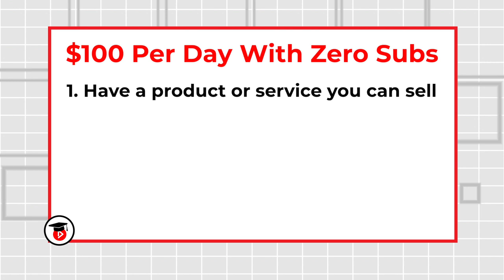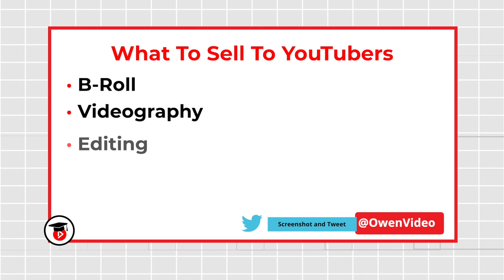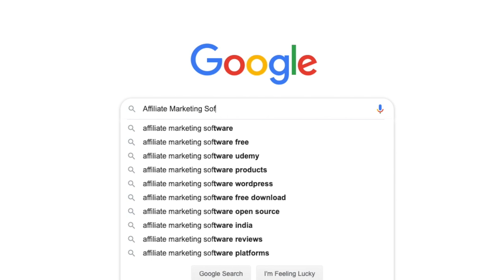You Don't Need Videos to Make Money as a YouTuber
Are you wondering 🤔 how you can make $100 per day on YouTube without any subscribers or videos and actually start earning today? Today I'm going to show you how to start making money the second you start on YouTube. You're gonna ❤️ this episode

You’re Watching Owen Video - the nations leading expert helping Business Leaders, Keynote Speakers, and Content Creators become Successful Video Influencers.